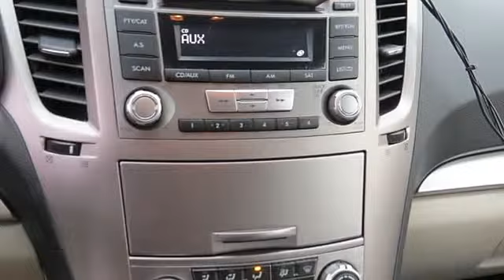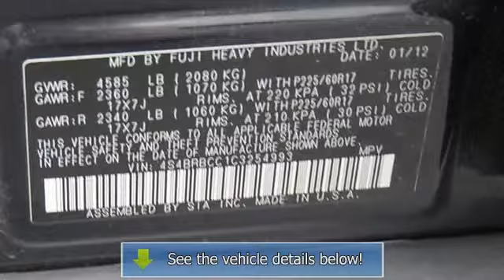2012 Subaru Outback - Secor Subaru - New London, CT 06320 - S7801P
Secor Subaru
501 Broad Street

For Sale: 2012 Subaru Outback
VIN: 4S4BRBCC1C3254993
Engine: 4 Cylinder Engine 2.5L/150
Drivetrain: All Wheel Drive
Transmission: CVT Transmission
Mileage: 36,934
Color: Deep Indigo Pearl (exterior) Warm Ivory (interior)

Features:
Two Thousand Twelve Subaru Outback Station Wagon. This vehicle features the following equipment: CVT Transmission, 4 Cylinder Engine 2.5L/150, All Wheel Drive, ALL-WEATHER Package, Auto on/off headlights w/ignition switch auto off, P225/60TR17 all-season tires, Dark upper-windshield sunshade band, Front bucket seats -inc: whiplash protection, height-adjustable head restraints, height-adjustable driver seat, Removable cargo tray, Multi-function display -inc: ECO gauge fuel economy, outside temp, Lineartronic continuously variable transmission (CVT) -inc: steering wheel-mounted paddle-shifters, 6-speed manual mode function, MacPherson strut front/double-wishbone rear raised suspension, Symmetrical all-wheel drive, Black side cladding, Auto on/off headlights w/ignition switch auto off